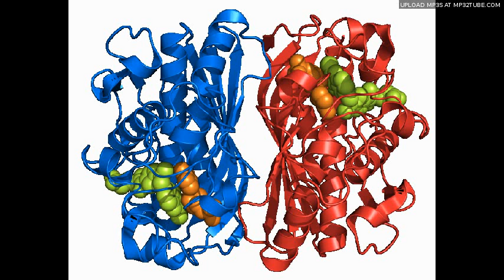Thymidylate synthase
Musica generada x un algoritmo que da valores musicales a secuencias de aminoacidos en el ADN Proyecto gen2music